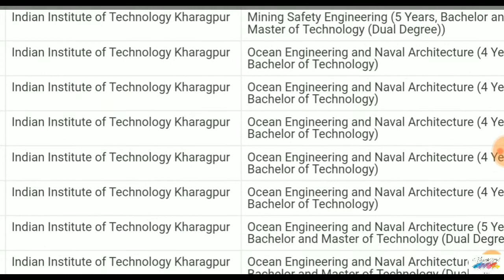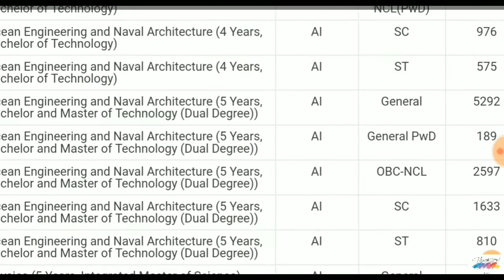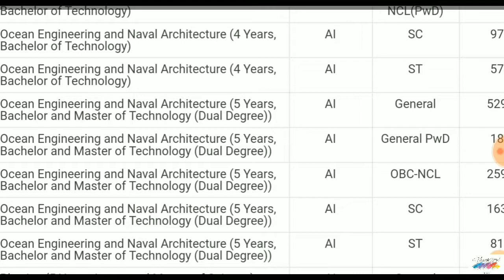IIT KHARAGPUR Ocean And Naval Engineering Cutoff And Opening-Closing Rank